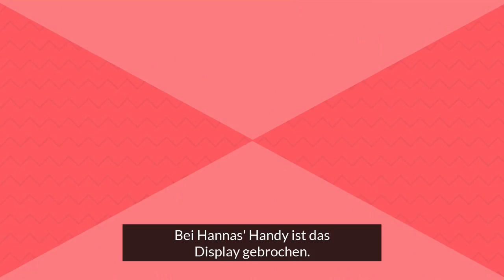HEC Eisbaeren Heilbronn gegen Stuttgarter EC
Livestream aus der Kolbenschmidt Arena Heilbronn.
Eishockey Regionalliga Südwest.
Präsentiert von MoCoS aus Lauffen und HnxTv